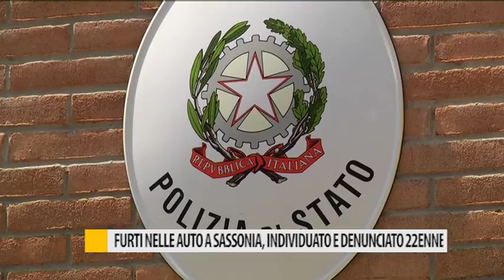Furti nelle auto a Sassonia, individuato e denunciato 22enne